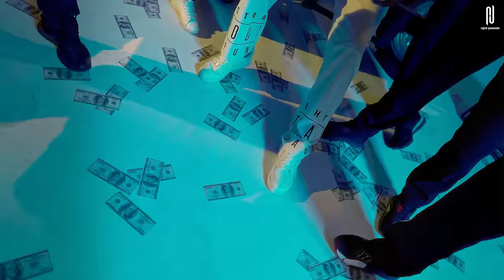13 Pind (Official Video) Rajvir Jawanda & Jasmeen Akhtar | Latest Punjabi Songs 2022 | Punjabi Song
Presenting Song of "13 Pind" Song, In Voice Of Me "Rajvir Jawanda & Jasmeen Akhtar", Pen Downed By "Teji Nabheala", Music By "JassiX", For More updates Subscribe My Official YouTube Channel For Upcoming Songs

This is Official Channel Of Punjabi Singer & Actor Rajvir Jawanda, This Channel Make For Live Videos And New Songs For You.

Credits :-
Song – 13 Pind
Singer -  Rajvir Jawanda & Jasmeen Akhtar
Female Lead - Chalie Chauhan
Lyrics -  Teji Nabheala
Photography - Sukhdarshan Singh
Video - Hawk Tag
Directors - Arsh Wander x Gurdit Saharan
Design - Roop Kamal Singh
Label - Rajvir Jawanda

Digitally Managed and Distributed by : JSMG Digital